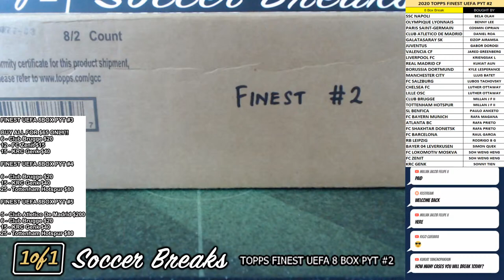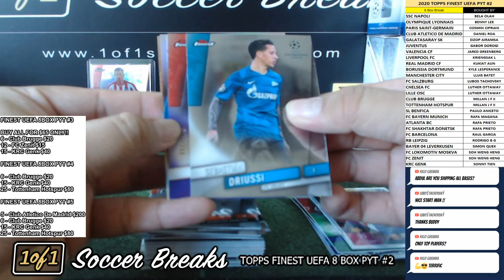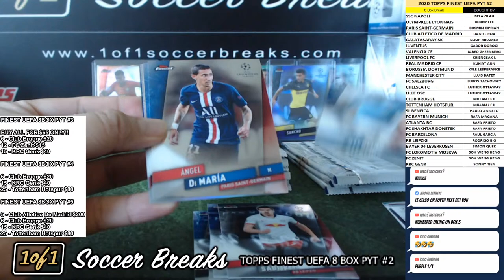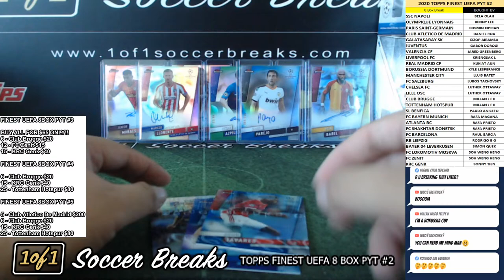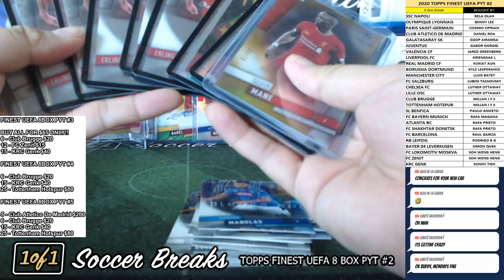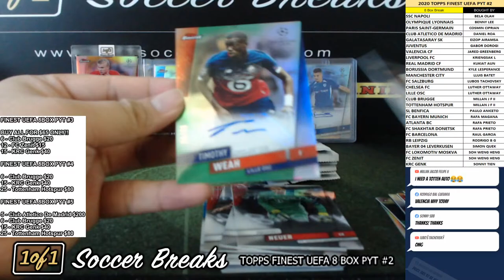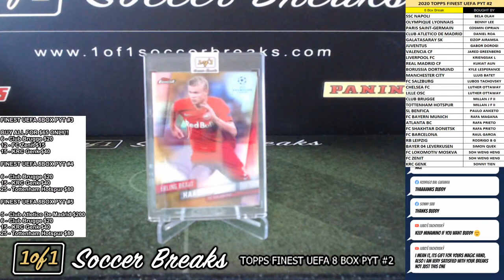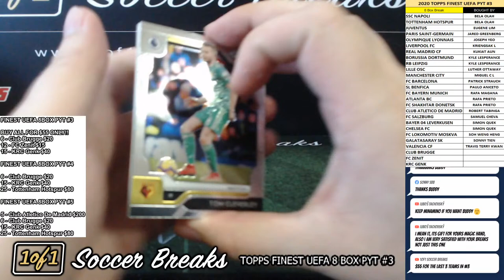LIVE FOR 2020 TOPPS FINEST UEFA 8BOX PYT #2